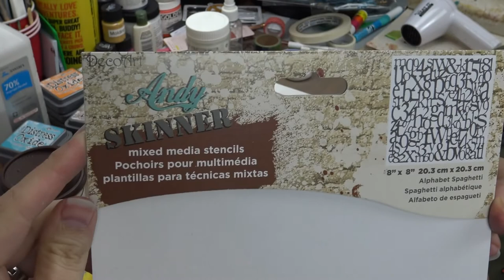Art Journal Adventures - Initial Text Layer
Join me in the creative process as I create this journal entry.

Links to the products used in this video:
Andy Skinner - Alphabet Spaghetti
Liquitex Modeling Paste
Golden Acrylics - Absorbent Ground
Brusho Crystal Colours Set of 12
Brusho Crystal Colours Set of 24
Fine Misting Spray Bottle
Pentel Arts Aquash Water Brush
Ranger Tim Holtz Distress Crayons - Set #1
Tim Holtz Stencils Set - #51 to #53 - Industrial, Gears and Plus - 3 Item Bundle